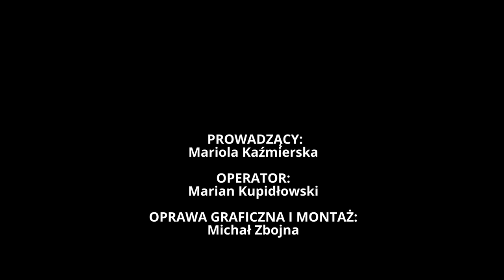#3 KAWA Z HELEN „Pojawiała się wśród ludzi i wnosiła nową wartość.” Kamil Błyszczak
# 3
W trzecim odcinku spotykamy się na kawie z Kamilem przyjacielem Helen, którą poznał w duszpasterstwie akademickim w Gliwicach. Jak Helena radziła sobie w relacjach damsko-męskich? Czym charakteryzowała się jej kobiecość? Zapraszamy do wspólnego spotkania!

Gość: Kamil Błyszczak
Prowadzący: Mariola Kaźmierska

00:00 - Czołówka
01:23 -  Wywiad
37:44 - Zakończenie

Wypij razem z nami wyjątkową autorską kawę misyjną, która czyni dobro! Nabywając ten produkt wspierasz edukację dzieci w Meksyku, Zambii, Boliwii i Tanzanii

KAWA Z HELEN to cykl spotkań i rozmów o śp. Helenie Kmieć, które publikowane są w formie odcinków na Youtube Fundacji co dwa tygodnie, w poniedziałek o godzinie 17. Spotkania przy kawie mają stać się okazją do poznania Helenki oczami naszych rozmówców. Różnorodne opowieści, ciepła atmosfera, swobodna i szczera rozmowa to wszystko, na czym zależy nam w tym projekcie, w którym chcemy oddać głos naszym gościom, aby mogli opowiedzieć o takiej Helence, jaką znali.